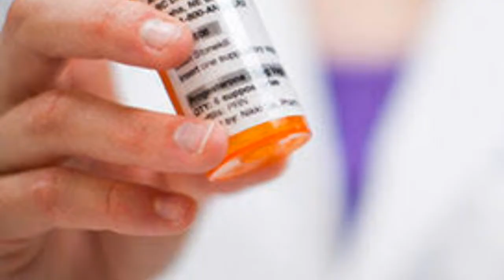Cure for AIDS, Discovered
This latest news for HIV treatment and hiv curr was found effective. A two-sequence process of AIDS treatment was proven effective by a team of scientists from Temple University, Philadelphia, USA.